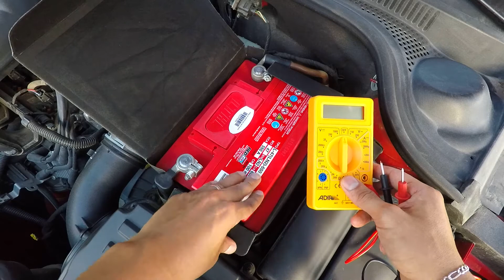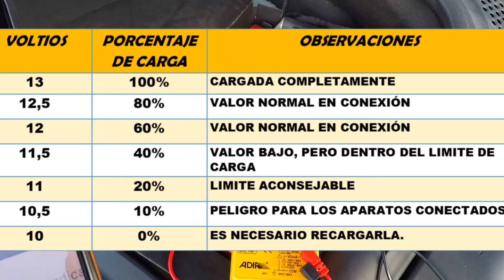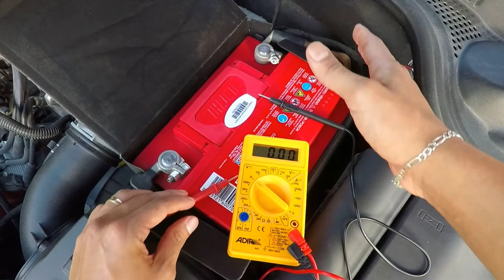COMO MEDIR LA VIDA O CARGA DE LA BATERIA DE AUTO || PARA PRINCIPIANTES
Nunca fue tan fácil saber cuanta carga y cuanta vida le queda a nuestra batería de auto; en este video de tan solo 5 minutos podrán saberlo y conocer mejor sus autos en el sistema eléctrico.
Compartan el video para seguir creciendo como canal.